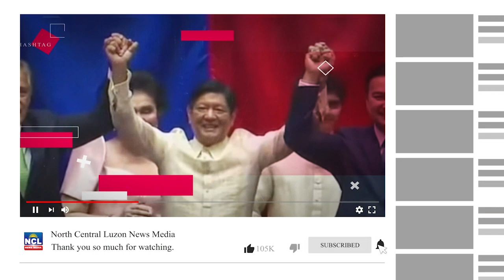Espenido, Iminungkahing ilagay sa Negros Oriental